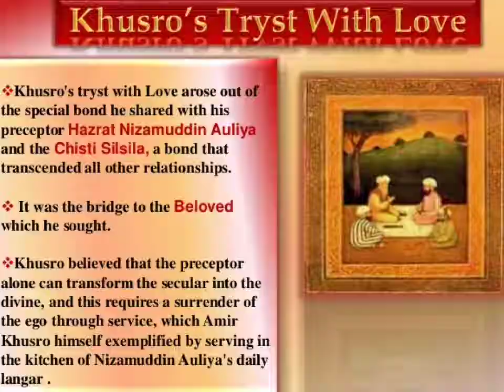Mohe apne hi rang me rang de nizam